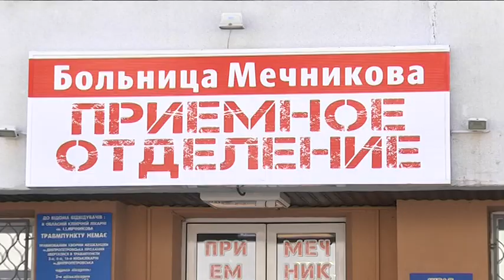Нові поранені з передової - в лікарні імені Мечникова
Нових поранених з передової доправили в лікарню Мечникова. Усі зараз в реанімації. Кількість пацієнтів та їхні імена — не розголошують. Відомо, що двоє втратили нижні кінцівки, один — має поранення в шию, ще один — осколкове ураження всього тіла. Бійця із пошкодженими дихальними шляхами вже прооперували. Втручання пройшло успішно. Поки що хлопець — на штучній вентиляції легень, але швидко іде на поправку. Невдовзі його переведуть з реанімації у звичайне відділення. Останній з поранених прибув третього квітня. Нашій знімальній групі назвали його ім'я — Сергій. Він молодший лейтенант, родом із Харкова. Близьких та родичів не має — виріс у дитбудинку. Стан цього бійця лікарі називають найтяжчим.

СХ: Сергій Риженко, головний лікар Дніпропетровської лікарні ім. Мечникова
Возле Новознаменки попал под артобстрел — и так получилось, что после разрыва ему осколки попали в голову, в глаза, в грудную клетку, живот, конечности. Всё это — как решето: более 20 осколков. Вчера готовили к операции — он дал остановку сердца. Успели завести. Мы сегодня повторно попробуем его прооперировать. И, если получится, я думаю, что жизнь хлопца будет спасена.